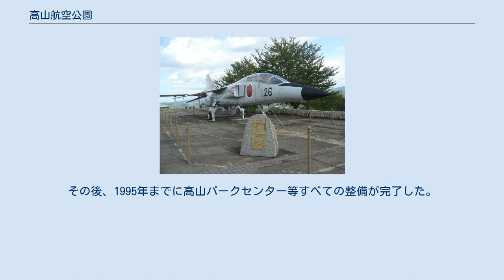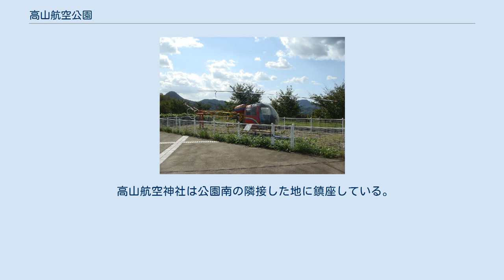高山航空公園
高山航空公園（たかやまこうくうこうえん）は、香川県綾歌郡綾川町にある公園。
 高松空港から西南西へ約3.6km、綾川町の南部の高山（標高280m）に位置し、総面積は約4ha。
旧綾上町により整備され、1990年12月16日に高松空港開港1周年を記念して一部が開園した。
その後、1995年までに高山パークセンター等すべての整備が完了した。
 園内の広場には航空機やヘリコプターが展示されているほか、キャンプ場や遊具が設けられている。
また、公園に隣接して高山航空神社も建立されている。
 高台から滑走路を離着陸する飛行機を見学する事が出来る。
そのため、家族連れや航空ファンが訪れ、スポッティングや撮影が行われる。
 高山航空神社は公園南の隣接した地に鎮座している。
空港の完成後、この地の上空を飛行機が通過することから、空の交通の安全を願い、公園整備に合わせて1990年12月16日に竣工した。
神社の隣に陸軍少年飛行兵香川県出身者有志により建立された陸軍少年飛行兵顕彰碑と、公園整備前からある地神の祠がある。
神社が祀られて以来、歴代運輸大臣、国土交通大臣が参拝に訪れており、周辺に記念植樹がされている。
 綾川町山田上の国道377号から中讃南部広域農道を南へ進み約10分。